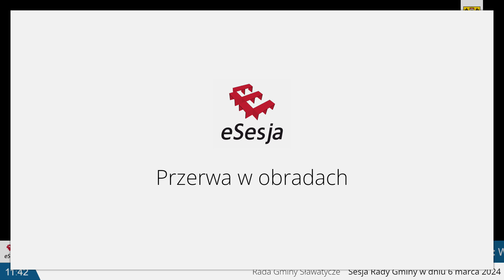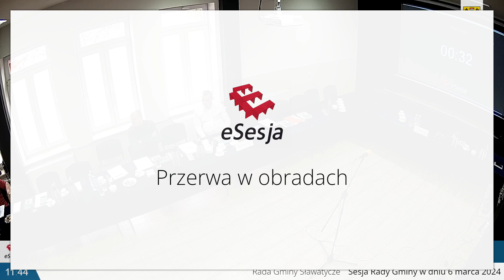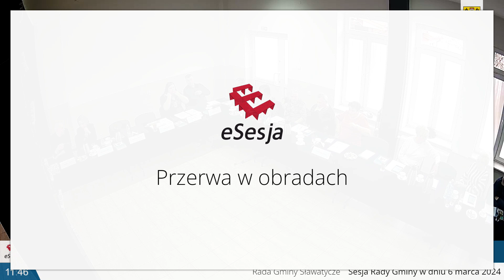XLVI sesja Rady Gminy Sławatycze 6 marca 2024